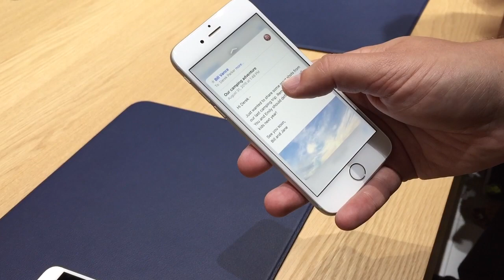iPhone 6sの「3D Touch」機能（2）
3D Touchが実現する「Peek（のぞき見）」と「Pop」の操作。「メール」アプリでメール一覧を強押しすると、Peek機能によりプレビューが表示され、そこから強く押し込むとPop機能によりメール編集画面へ切り替わる